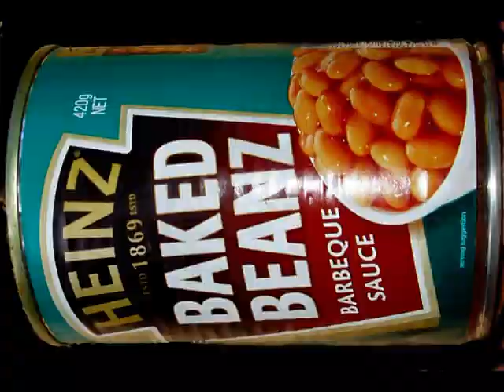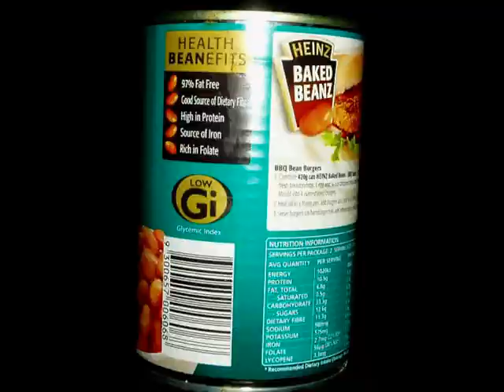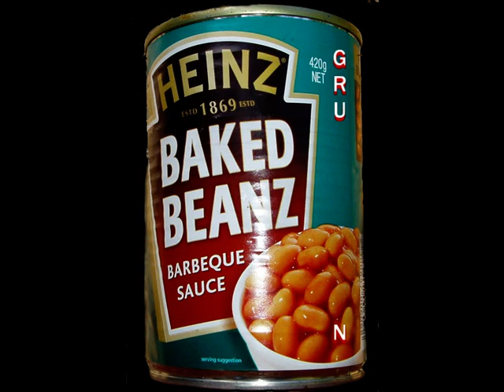Spinning the Beans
The idea for this video came again from a tune on Xylosax's wonderful  'On the Spot' album called "Bent Can' . The model for the video came from my recycling bin and was an empty Heinz Beans can,out of which  I myself had recently consumed the contents. (barbeque flavour - absolutely delicious!) It was an inspiring meal!